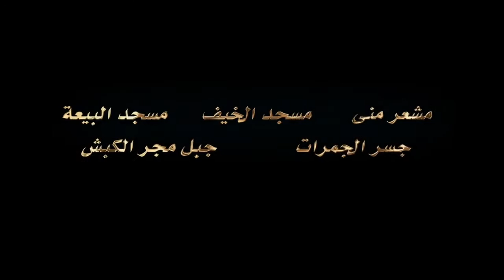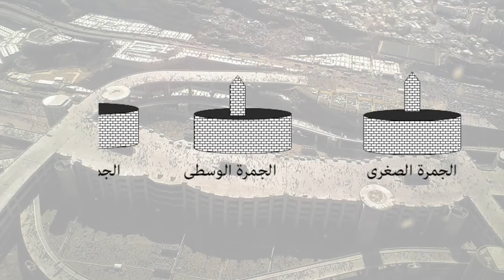المشاعر المقدسة (منى وعرفات ومزدلفة والجمرات) - لسلسلة الوثائقية عن التراث والحضارة مكة المكرمة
Roaya Media Productions gained the name as a strong company based in Dubai – UAE through a solid established reputation with a class of its own to proiide a leading media productions & solutions targeting the heavy moving industry of media. Roaya rapidly has a great exposure in the large market of media utilizing the cutting-edge and heading its engine to meet the clients' wishes.

Our service is in the productions enterprises as well as the social media with proven experience with a can do attitude in the industry. Our customers always receive valuable services that are well developed & always strive for a high-energy with qualified teams who are well trained to meet the clients' requirements.

Our clients see a lucrative return on their business and have the opportunity for future growth output. Excellence in fulfilling the promise is an honorable experience where information are always very well handled to generate the trust with breakthroughs.

Roaya aims to help organizations to improve their performance; primarily through focusing on all kind of productions and researches to solve their difficulties improve their strategies.

Organizations hire our services in media productions for a number of reasons, including gaining external advice and execution of projects where we are specialized because of the broad exposure & experience with many clients for the past few years in the productions & consultancy as we have built great and super relationships with numerous firms which also put us in the "Know How" business.

Roaya Media Productions Company functions as an important bridge for knowledge with all kind of productions & advisory works.

We are a "boutique" of the media productions.